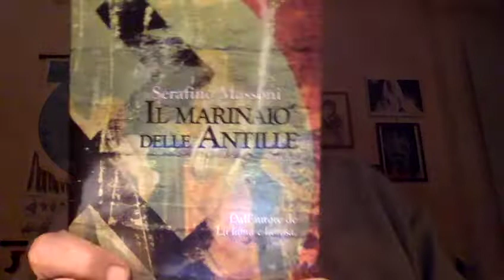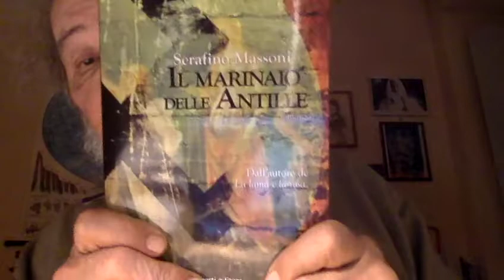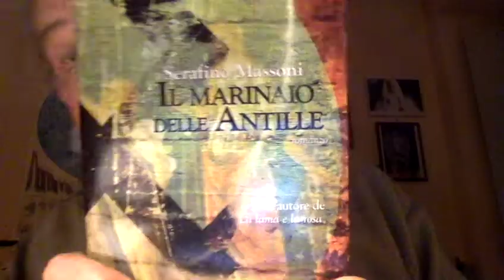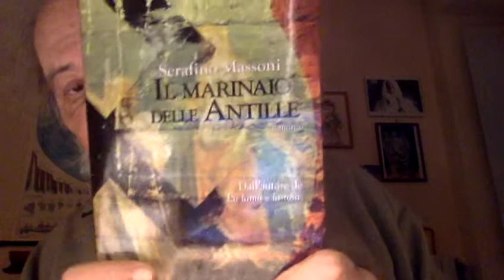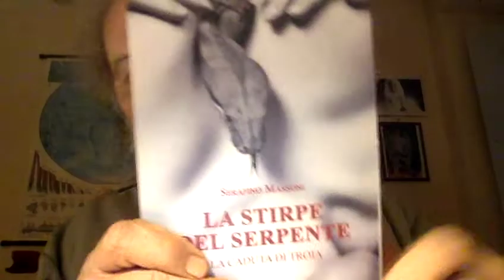SESSUALITA' E FAMIGLIA